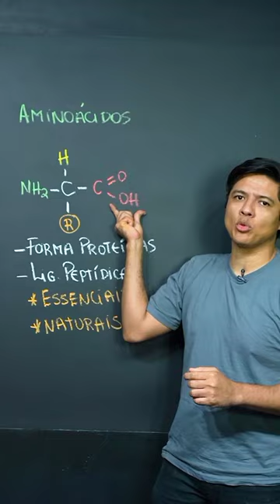VOU TE PROVAR QUE BIOQUÍMICA É FÁCIL!